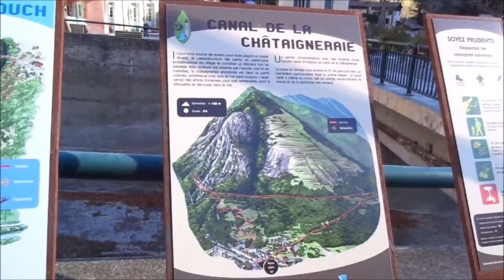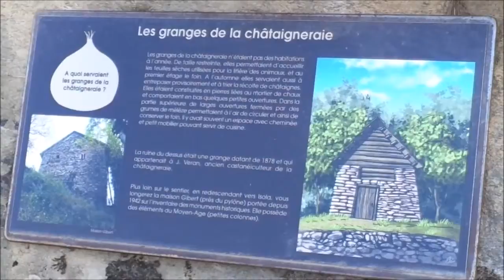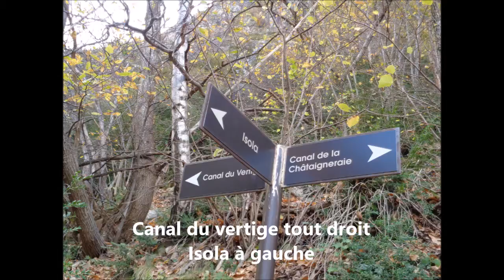canal de la chataigneraie ISOLA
Le canal de la châtaigneraie à  ISOLA un parcours découverte pas difficile à faire avec des poses pour lire l'histoire de ses lieux et admiré le paysage